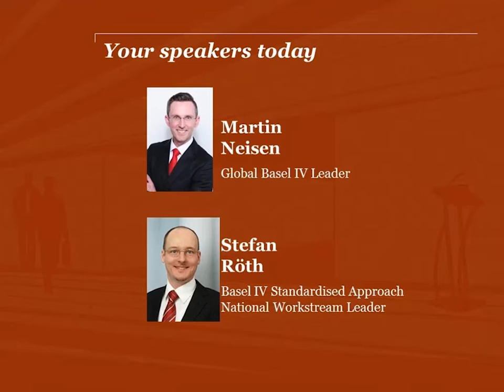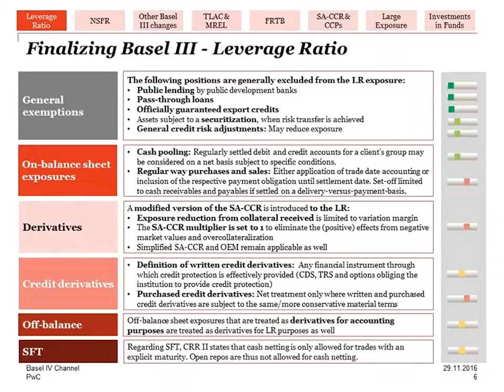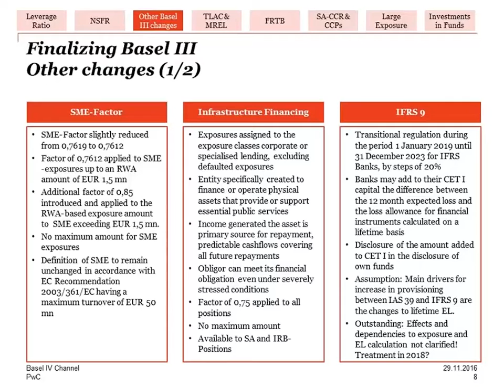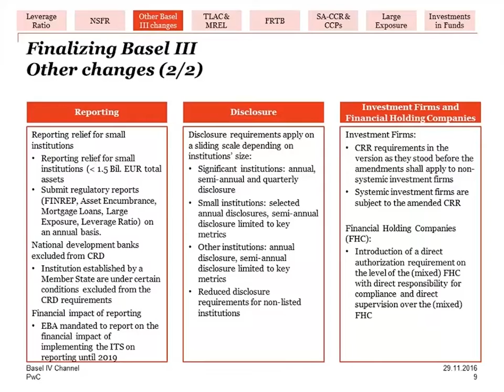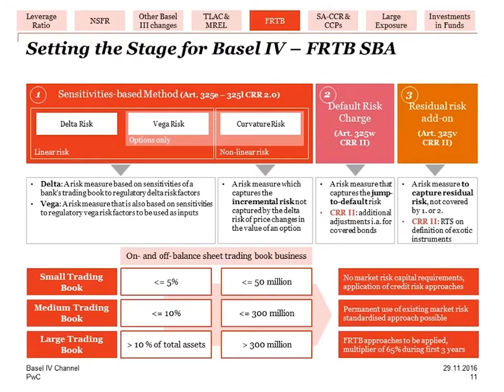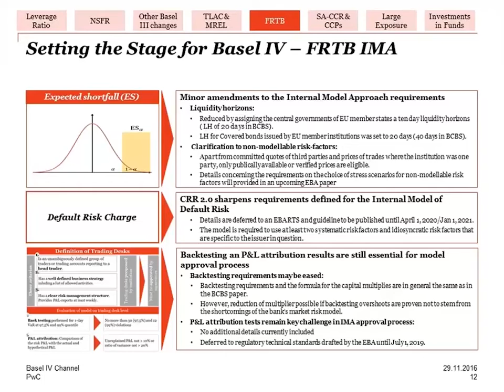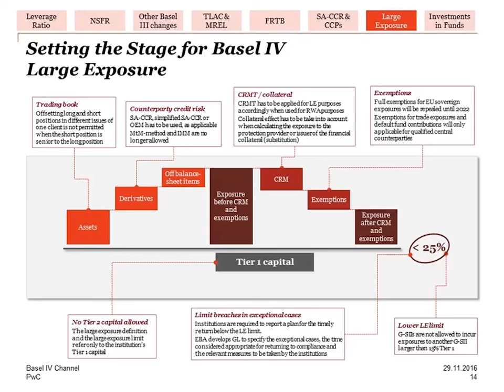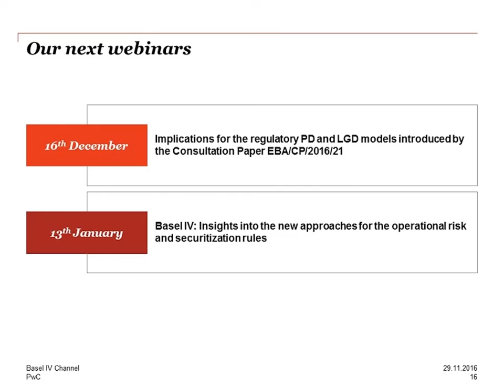Revised Version_Basel IV Channel: CRR II - Finalisation of Basel III and 50 % "Basel IV", 2nd Dec.16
* technically revised record *

Topic: CRR II- Finalisation of Basel III and 50 % "Basel IV"

Referents:
Martin Neisen, Global Basel IV Leader, Regulatory Management

Stefan Röth, Senior Manager, Regulatory Management